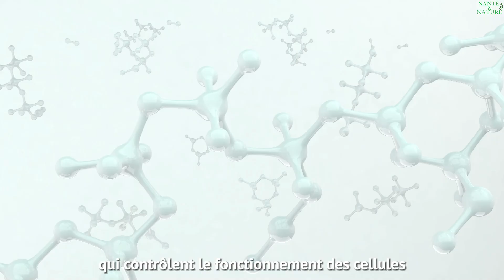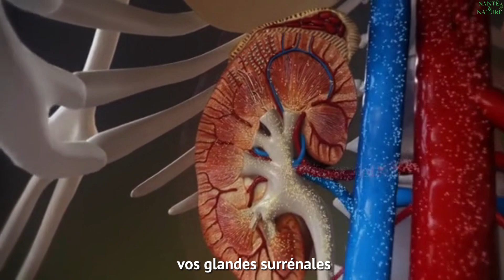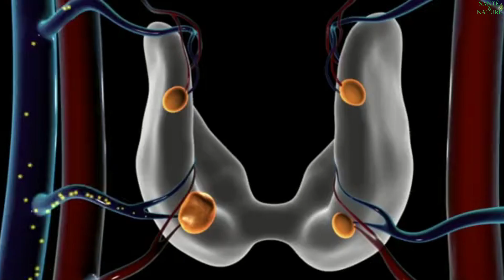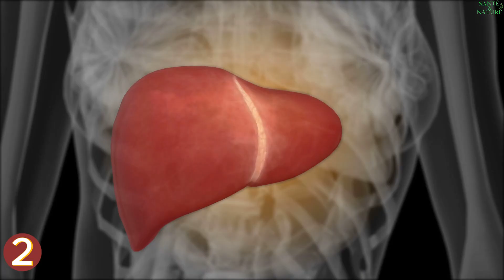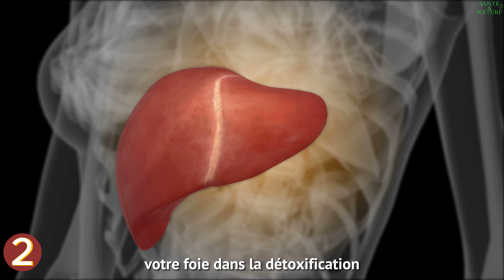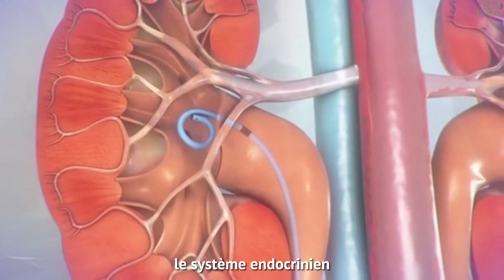13 SIGNES DE DÉSÉQUILIBRE HORMONAL CHEZ LA FEMME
🌸 Découvrez les 13 signes courants de déséquilibre hormonal chez la femme ! Si vous ressentez des changements inexplicables dans votre corps, cette vidéo est un must-see. Nous vous expliquerons ces signes et vous donnerons des conseils pratiques pour restaurer l'équilibre hormonal naturellement.

🔬 Les hormones jouent un rôle crucial dans le bien-être des femmes, affectant leur humeur, leur énergie, leur poids et bien plus encore. Ne laissez pas les déséquilibres hormonaux perturber votre vie. Apprenez comment les reconnaître et agir pour les rétablir.

🌱 Dans cette vidéo, nous discuterons des symptômes courants tels que la fatigue, les sautes d'humeur, les problèmes de peau et bien d'autres. Vous découvrirez également des astuces, des modifications de style de vie et des remèdes naturels pour aider à rétablir l'harmonie hormonale.

1- BOUFFÉES DE CHALEUR
2- PENSÉES PRÉCIPITÉES
3- SÉCHERESSE VAGINALE
4- PERTE DE CHEVEUX ET ACNÉ
5- CUIRS CHEVELUS GRAS OU PEAU GRASSE
6- ENVIE DE SUCRE
7- SENSIBILITÉ MAMMAIRE
8- RÈGLES IRRÉGULIÈRES
9- PERTE DE SOURCILS
10- PILOSITÉ FACIALE
11- VARICES
12- INFECTIONS FRÉQUENTES
13- DÉPRESSION

🌿 Prenez le contrôle de votre santé hormonale dès aujourd'hui et retrouvez votre vitalité, votre bien-être et votre sérénité. Ne laissez pas les déséquilibres hormonaux vous freiner.